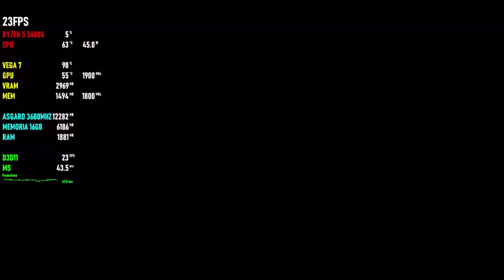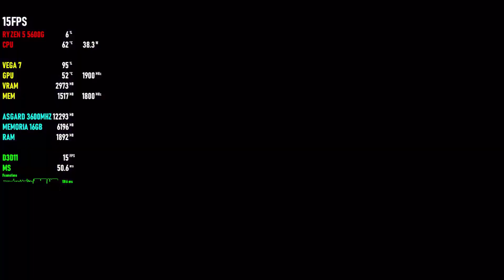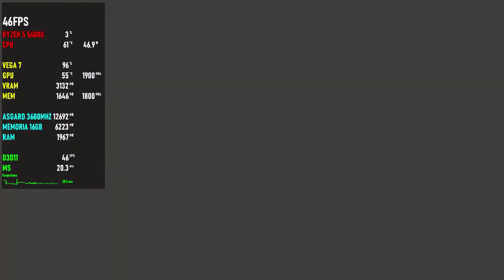SOULSTICE / RYZEN 5 5600G / VEGA 7 / TESTING IN 900P LOW !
CONFIGURAÇÃO
PLACA DE VIDEO VEGA 7 VRAM 4GB.
MEMORIA RAM 16GB 3600MHZ.
SSD 256GB KINGSPEC NE-2080.

TESTING 7 GAMES ON RYZEN 5 5600G VEGA 7 !

O equilíbrio do Reino Sagrado de Keidas é comprometido quando poderosas e brutais criaturas conhecidas como “Wraiths” invadem desde o outro lado do Véu, ameaçando consumir os vivos. Os Wraiths corrompem suas vítimas e podem até mesmo possuir seus corpos, transformando-os em incontroláveis monstros que atacam as pessoas comuns. As “Quimeras”, guerreiras híbridas nascidas da união de duas almas, são as únicas que podem proteger a humanidade.

Briar e Lute são duas irmãs renascidas enquanto Quimera. A transformação deu a Briar força e resistência sobre-humanas, enquanto Lute, que foi sacrificada para ligar sua alma à da sua irmã, tornou-se um espírito com poderes místicos. Dubladas por Stefanie Joosten (Metal Gear Solid 5), Briar e Lute são enviadas numa missão para resgatar uma cidade que foi devastadas pelos Wraiths, apenas para descobrir que a Ordem à qual pertencem se encaixa num cenário muito mais complexo.

Explore um mundo sombrio cheio de mistérios ocultos, domine um diverso sistema de combate e habite o duplo poder das irmãs numa madura história de fantasia de rápida ação, inimigos terríveis e lutas de chefes de tirar o fôlego.

Descrição dos desenvolvedores sobre o conteúdo:

Violence, Blood and Gore in gameplay and cutscenes, as well as Nudity in some cutscenes.

MÍNIMOS:
SO: 64 bit windows 10
Processador: Core i7 4770k @3.5GHZ/Ryzen S 1600
Memória: 8 GB de RAM
Placa de vídeo: GTX1060/RX5500XT
DirectX: Versão 12
Armazenamento: 30 GB de espaço disponível
Outras observações: GPU Memory: 6GB or Higher.

RECOMENDADOS:
Processador: Core i7 4770k @3.5GHZ/Ryzen S 2600
Memória: 12 GB de RAM
Placa de vídeo: GTX1080/RX5600XT
DirectX: Versão 12

Published by Modus Games™. Modus Games™ and the Modus™ logo are trademarks of Modus Games, LLC.